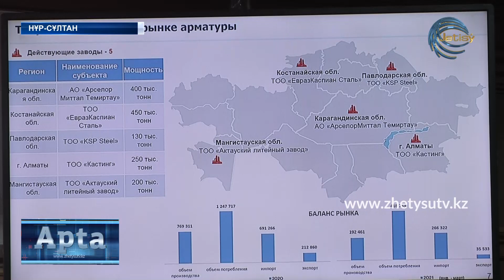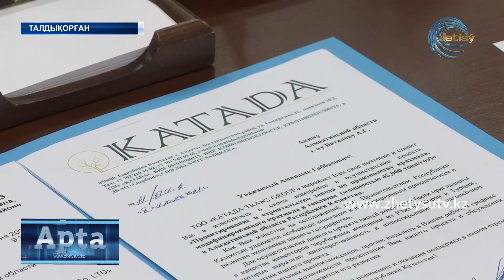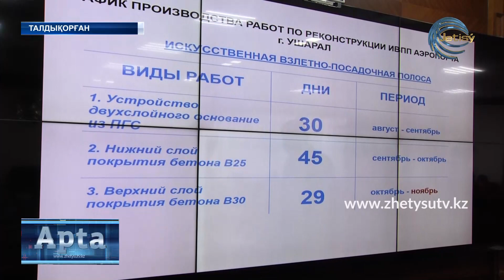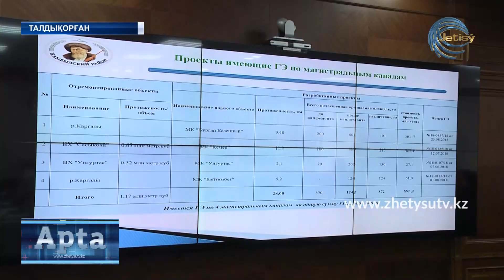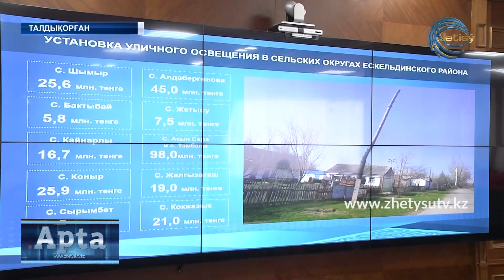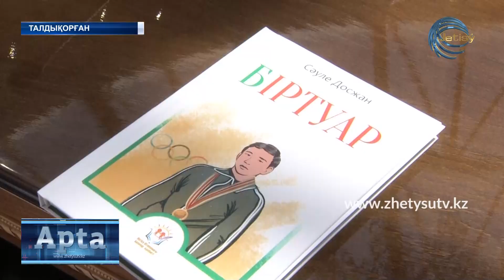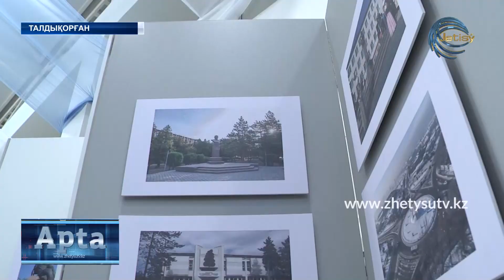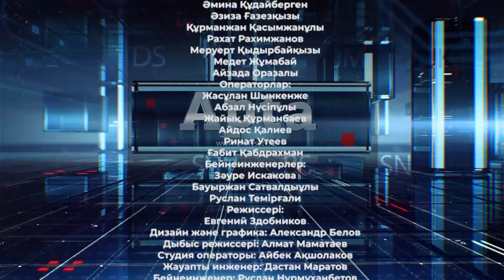АПТА / КАЗ 13.06.21